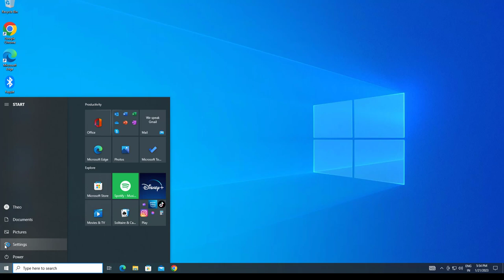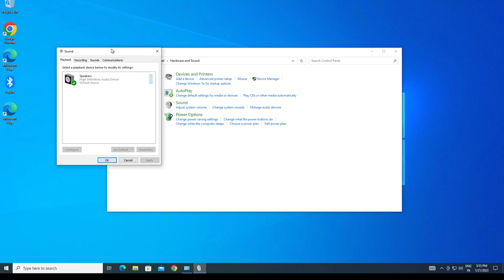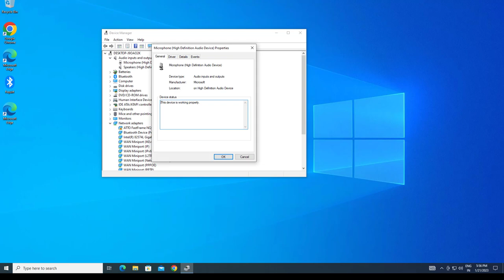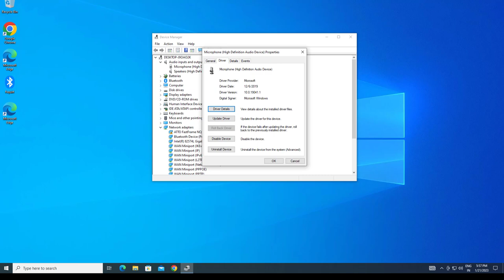FIX Microphone Not Working On Windows 10 | 100% FIXED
microphone not working